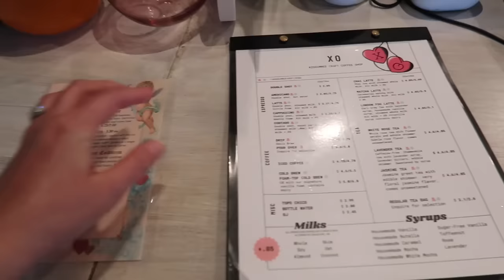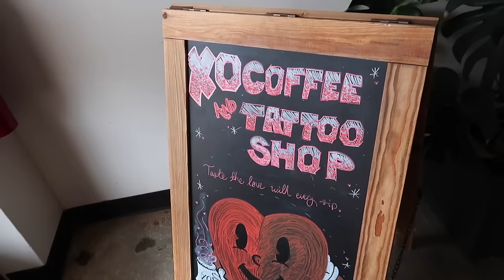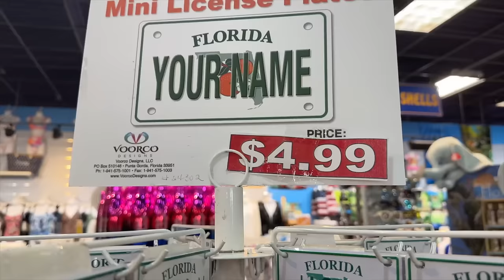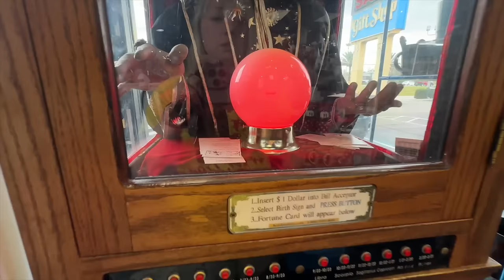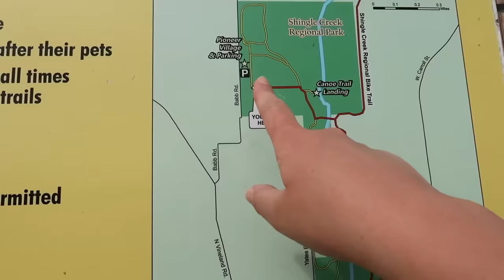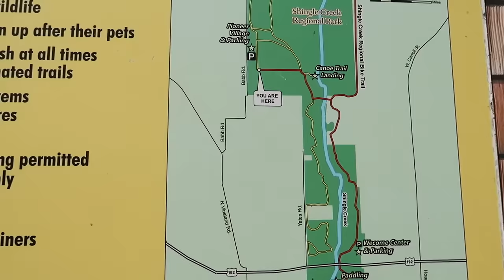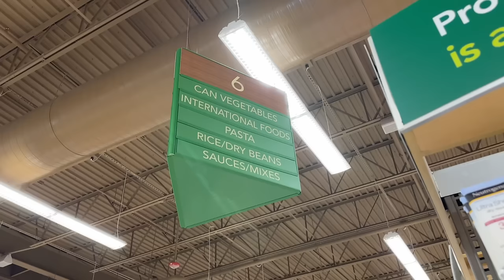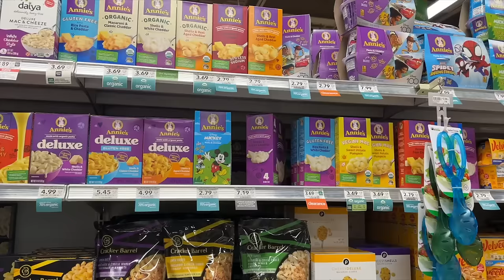REAL DAY IN THE LIFE! Orlando Vlog: Living Near the Theme Parks, Local Shops, Life & Channel Updates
Join me for a REAL day in the life, hang out with me and see what it's like living in the theme park bubble, right near Walt Disney World, Universal Orlando and all the other wonderful, fun and special tourist attractions here in Central Florida - from local shops to nature parks to the quintessential Florida shopping experience and a little bit of home life, mixed in with a chat about YouTube, the channel and more! We start out at home where I show you our office workspace. Then we head out to explore, check out a new local coffee shop I've been wanting to try (and it was fantastic!), try a specialty Valentine coffee, check out one of the popular theme park tourist gift shops with a giant Wizard on it, go for a lovely walk in a nature park with an old Florida Pioneer Village, see kayakers and bicyclists enjoying a beautiful Florida day, and of course the quintessential Florida stop - Publix, where I show you the wonderful bakery, Valentine's Day and Mardi Gras seasonal baked goods and the International section where we get British food for Sam! Closing out with home cooked dinner, King Cake and hanging out back at home! We'll have some heart to heart chats about theme park life, YouTube and how I feel about vlogging, living near the theme parks, travel and channel updates, how the year has been so far and what we're excited for! Thanks for hanging out with me for something different, a bit more of a look into what it's like living here in central Florida, near the theme parks, and what a day in the life can look like! I look forward to your comments and what your favorite part of the day was! Lots of love!